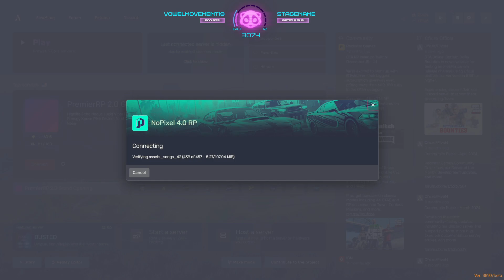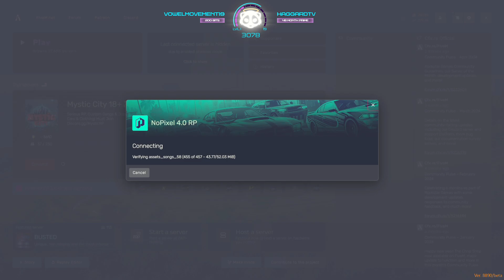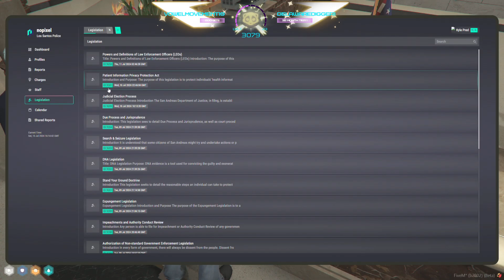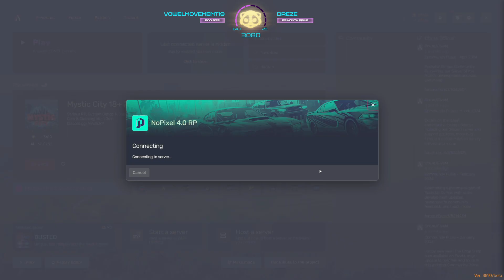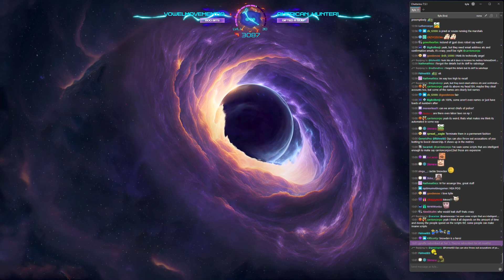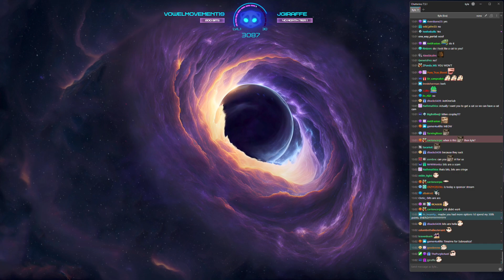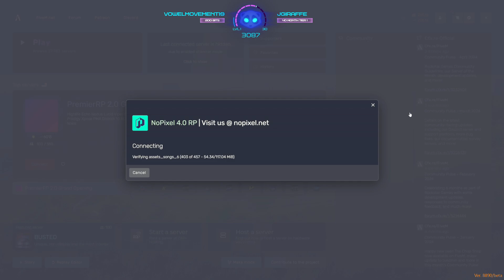Jul/13/2024 - NoPixel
Kyle VOD - July 13th, 2024

Timestamps:
00:00:00 - Intro
00:04:57 - Just Chatting
00:05:50 - GTA V (Kyle Pred - NoPixel)